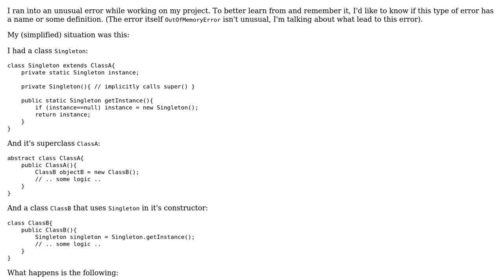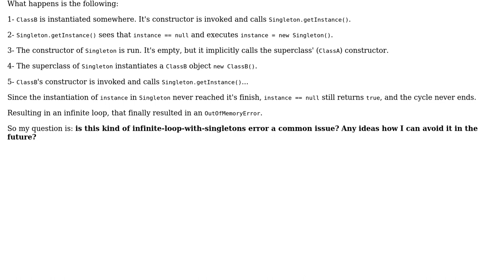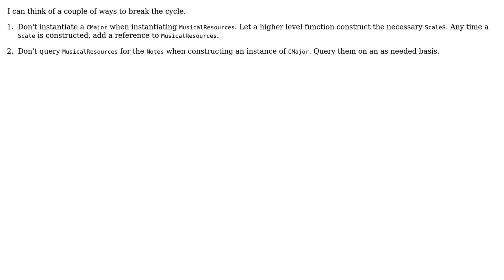Software Engineering: Infinite loop with a singleton - does this type of issue have a name?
With thanks & praise to God, and with thanks to the many people who have made this project possible! | Content (except music & images) licensed under CC BY-SA | Music | Images & others | With thanks to user sea-rob user R Sahu user Omer Iqbal user Aviv Cohn and the Stack Exchange Network Trademarks are property of their respective owners. You are responsible for your own actions.